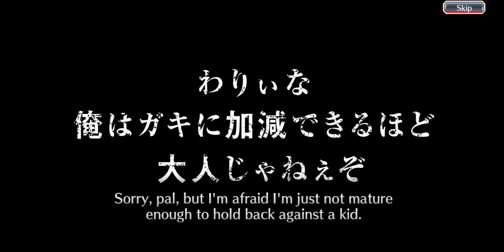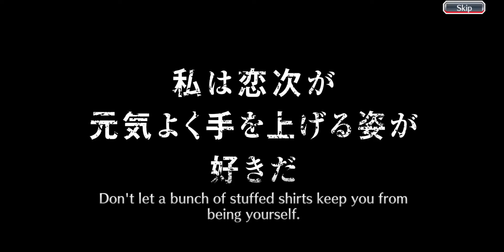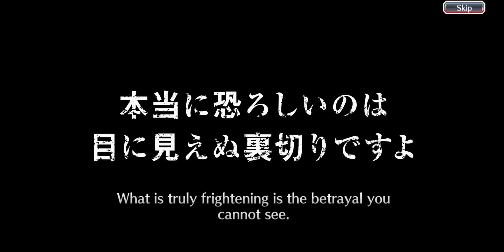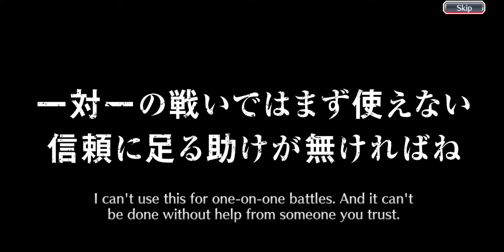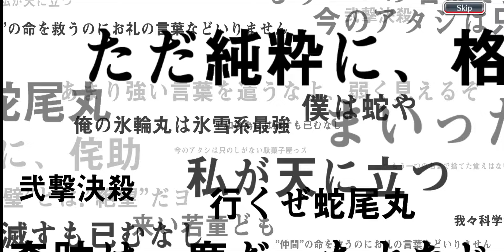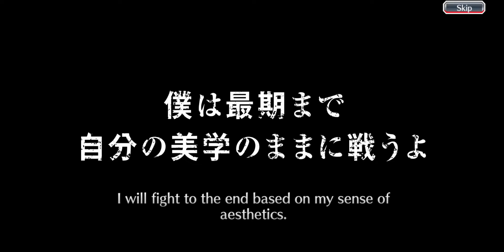Bleach: Brave Souls | Summon | Free 6 Star Character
Bleach Brave Souls FREE Summon And Gift

Summon 5 star And 6 Star Character For Free